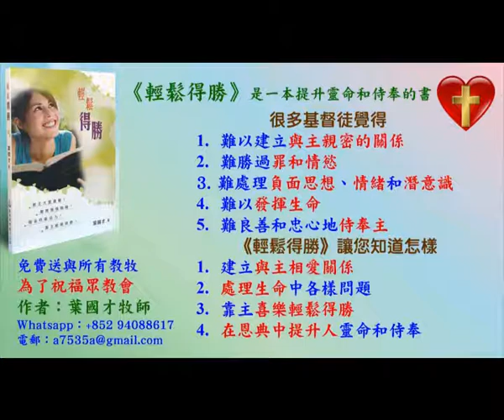Answering about shouting when praying - in English - Pastor Yip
Answering about shouting when praying

報名WhatsApp及電話：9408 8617;

密碼Password：HongKong12